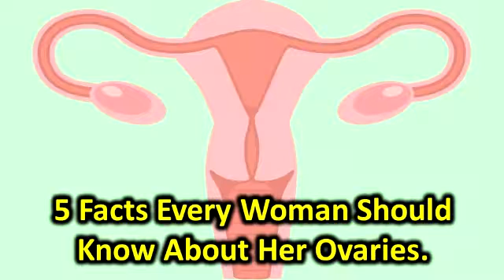5 Facts Every Woman Should Know About Her Ovaries